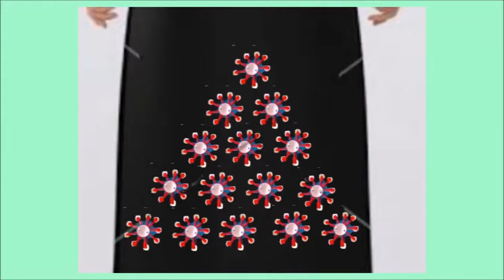Design ek tarike anek #2 (Flower design)| Saroj art & embroidery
Hello friends, is video me mai aapko jo flower design banana bata rahi hu use aap kurti par kis kis tarike se kar sakti hai ye bhi bata rahi hu. agar aap ise blouse par karna chahti hai to comment kijiye main uske design aapko bata dungi.next video se main aapko saree border design aur blouse ke design bhi bataungi.
             plz video ko like, sub & share jarur kijiye.
            Saroj art & embroidery